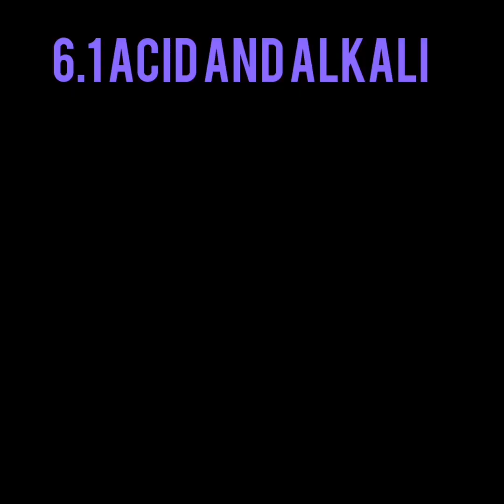6.1 Acid & Alkali (Science Form 2)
This video discuss about the properties of acid & alkali.